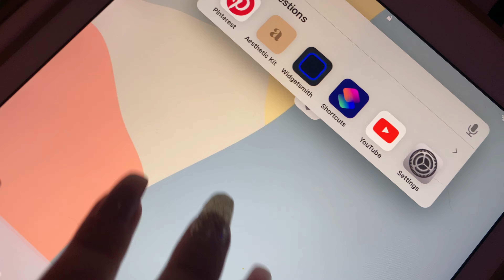lofi asmr - tapping on random things i’m traveling with